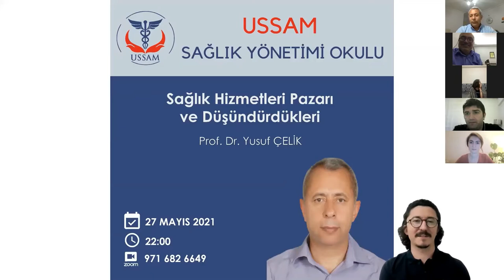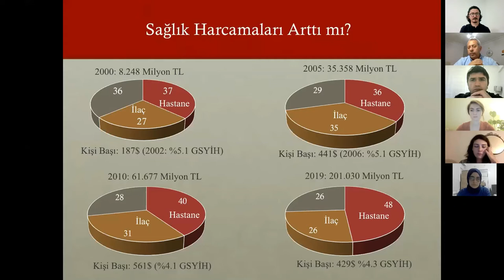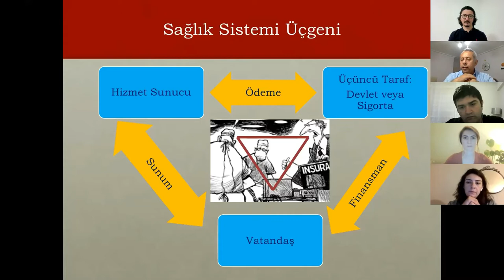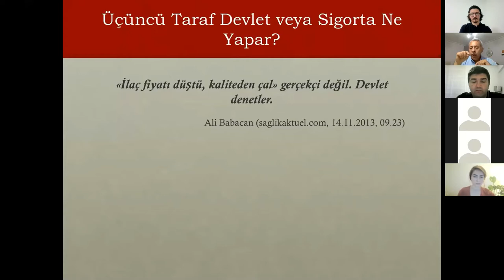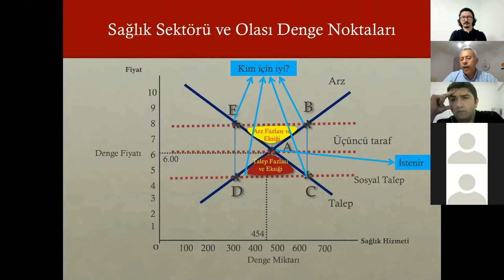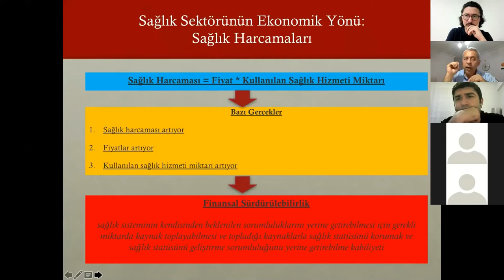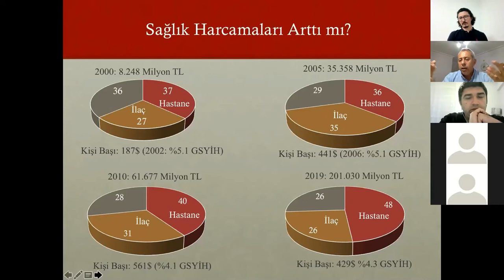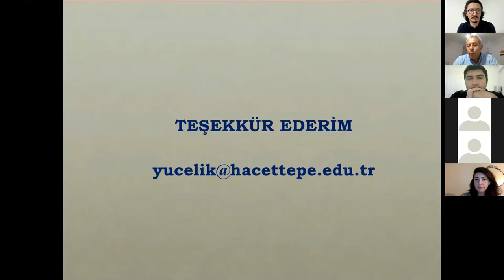USSAM SYOI Prof. Dr. Yusuf ÇELİK - Sağlık Hizmetleri Pazarı ve Düşündürdükleri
Sağlık harcamaları arttı mı? Sağlık sistemi nasıl çalışır? Sağlık sektöründe denge. Sağlık sektörünün ekonomik yönü. Finansal sürdürülebilirlik, Sağlık harcamalarını azaltmaya yönelik politika sonuçları.